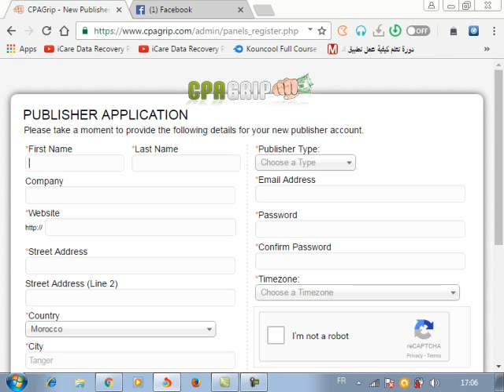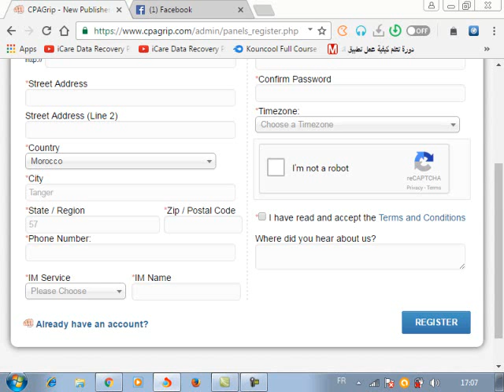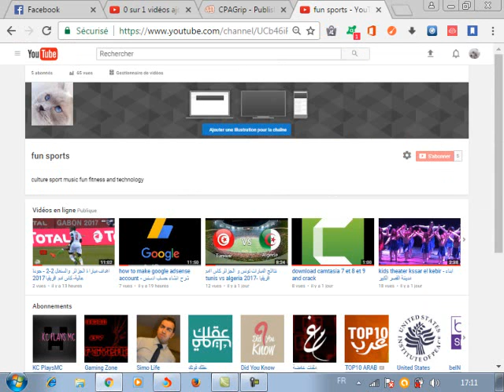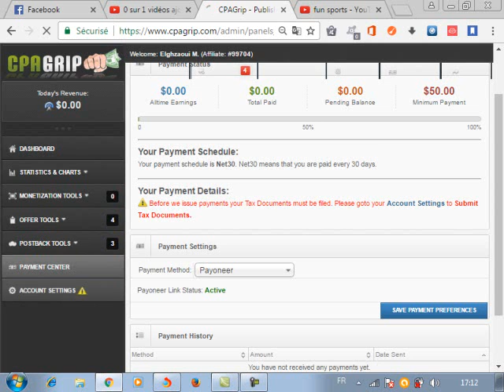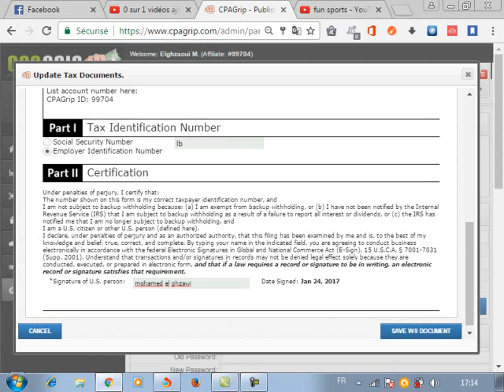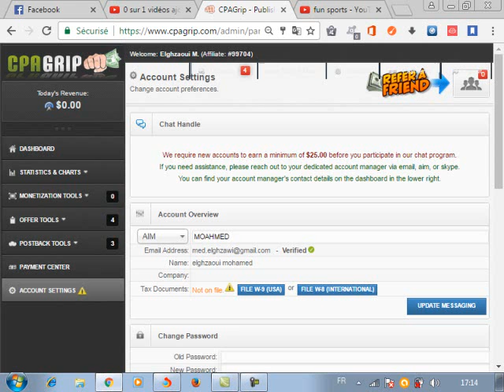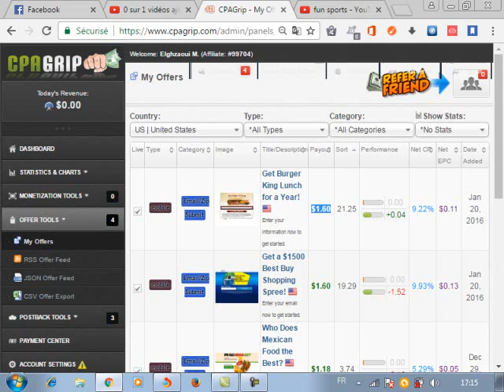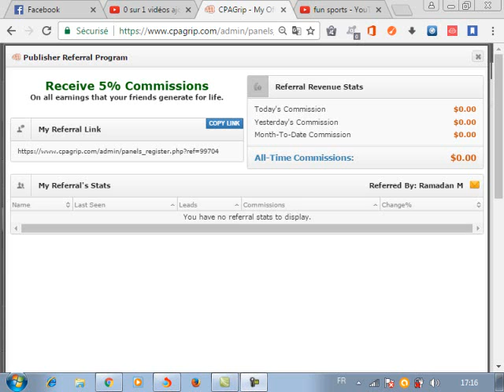ربح دولار 30 على الاقل يوميا من How to Gain Money from cpa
cpa : cost per action شرح مفصل لللربح من سييبيي اي
  to sinscribe in cpa  from that link التسجيل من هاددا الرابط